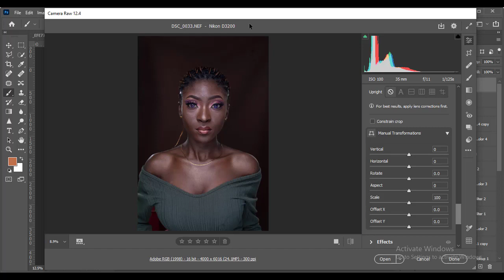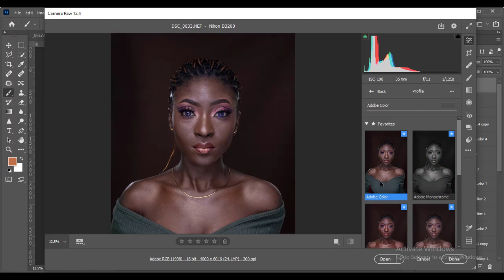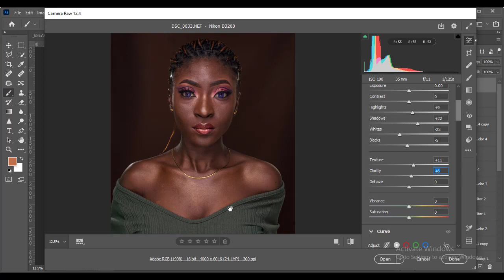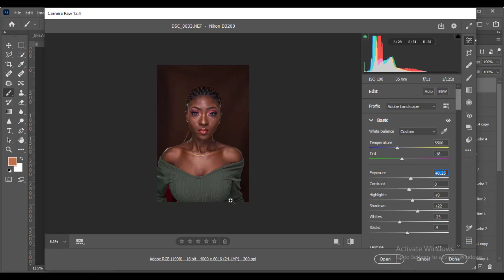How To EDIT RAW IMAGES IN PHOTOSHOP AND POP SKIN TONE USING CAMERA RAW OR LIGHTROOM.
This tutorial is about how to edit your RAW photos or images in Photoshop camera raw or Lightroom in-order to get back those beautiful colors as seen in Your camera screen when it was shot and pop that beautiful skin tone.

if you follow up on this tutorial grading after your retouching will be quite easy and you get better results on your Image.